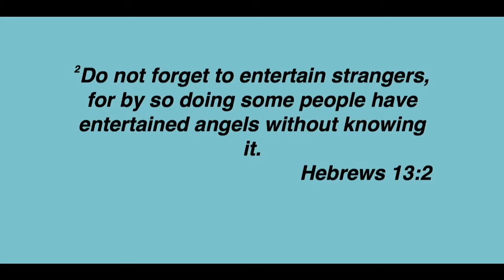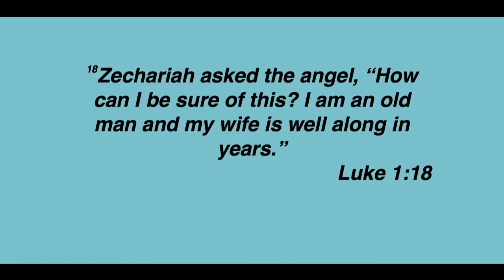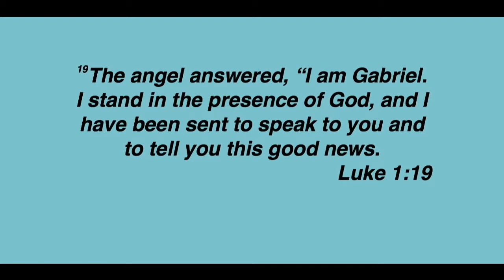December 16, 2018 - Brian Kamstra - Holly Jolly Christmas, right?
A sermon entitled "Holly Jolly Christmas, right?" by Brian Kamstra on Sunday, December 16th 2018.